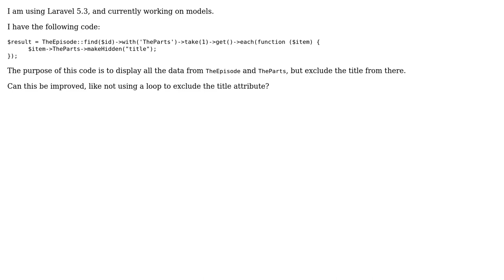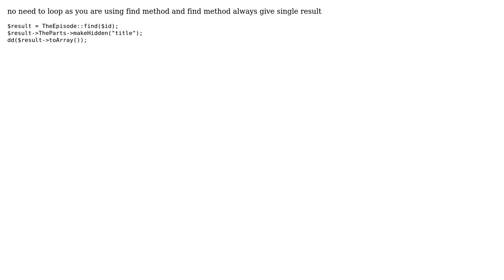Laravel makeHidden (how to use) (2 Solutions!!)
Laravel makeHidden (how to use)